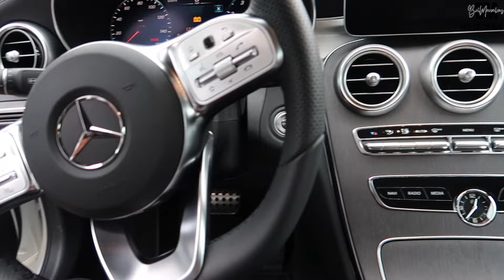VLOG | SHOPPING FOR A NEW CAR, GYM, A DAY IN MY LIFE || BriMarvalous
This video is a day in my life, spending it looking for a new car, giving you guys a life update, getting back in the gym, and more. - xoxo❤️

Friendly Reminder: God loves you, and I love you🫶🏾

FAQ’S:
Camera - Canon G7 Mark II
Lo - Atlanta, GA
School - LSU

SPEND THE DAY WITH ME | DAY IN THE LIFE W. BRIMARVALOUS